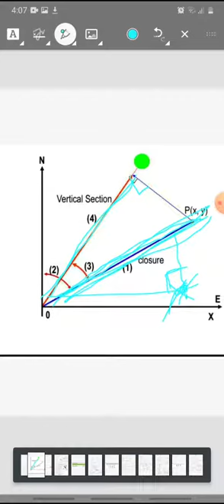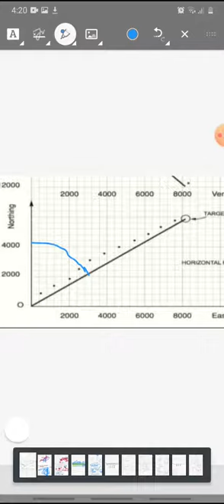Vertical section and Dog leg directional drilling